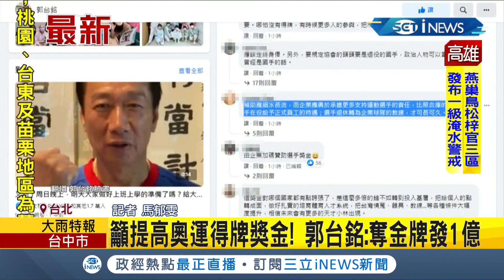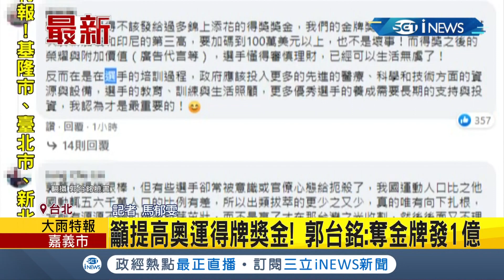iNEWS最新 奧運進行中！郭台銘籲政府提高得牌獎金"奪金牌發1億"引發熱議│記者馬郁雯│【台灣要聞。先知道】20210731│三立iNEWS